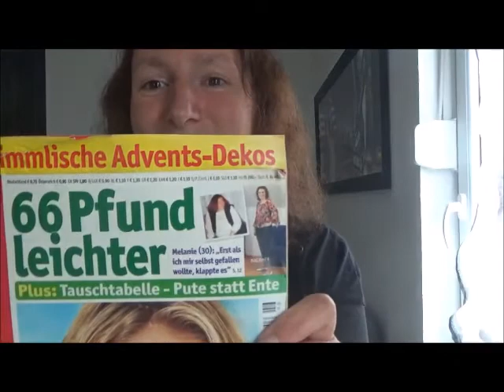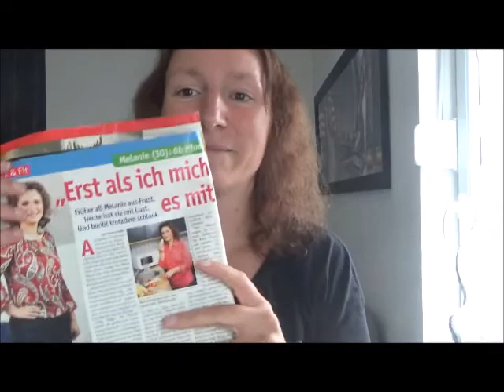Erfahrungsbericht: Die eigene Abnehmgeschichte in einer Frauenzeitschrift veröffentlichen lassen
Ihr alle kennt sicher die Abnehmgeschichten in Frauenzeitschriften wie "Bild der Frau" oder "Alles für die Frau" etc.
Doch wie läuft es eigentlich ab, wenn man seine eigene Geschichte dort veröffentlichen lässt. Ich habe die Erfahrung damals gemacht und wurde sogar ein paar Jahre später noch einmal damit konfrontiert :-)